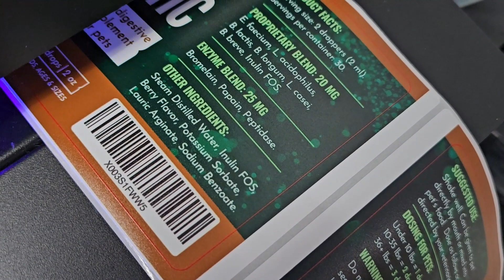A label that can also be made. UV label printer.